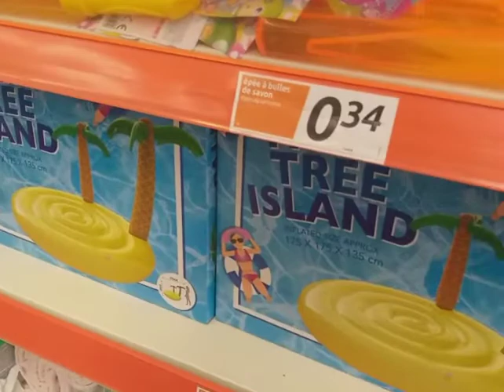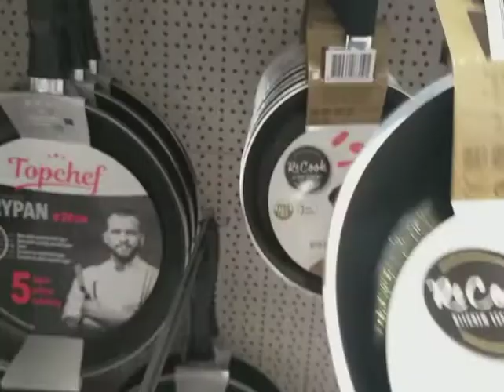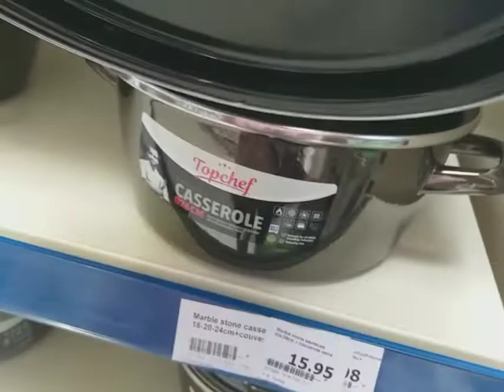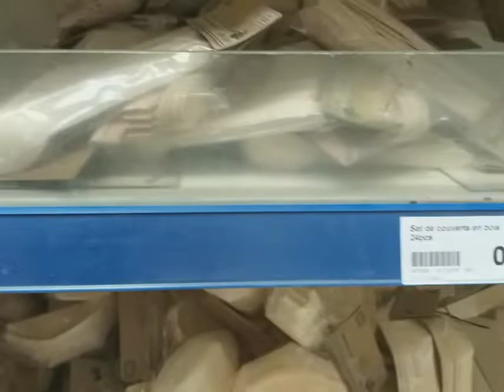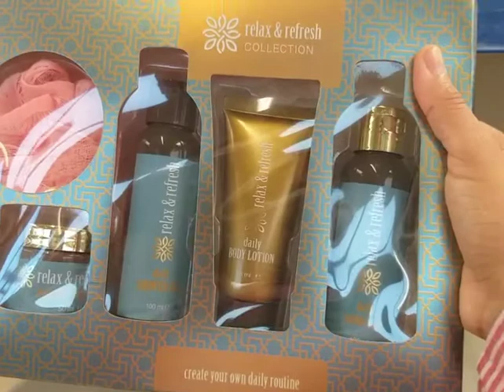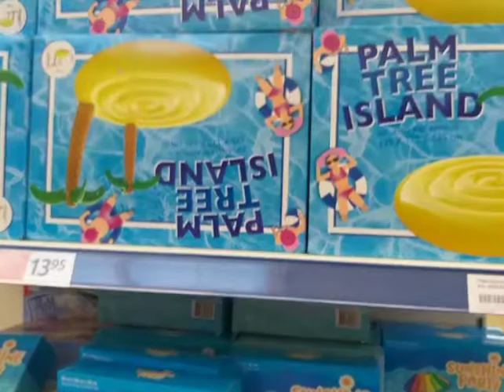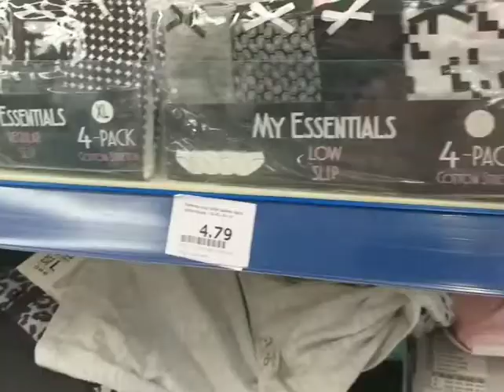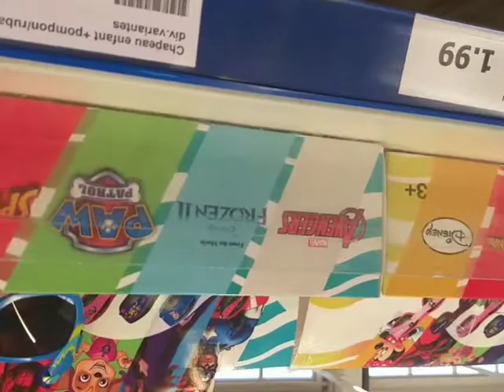ARRIVAGE ACTION NOUVEAUTÉS 13 JUILLET 2020#جولة في ACTION هميزات و تخفيضات رائعة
جولة في محل action مع تخفيضات مغرية لكل شيء و هميزات للعطلة و الدخول المدرسي، فرجة ممتعة.